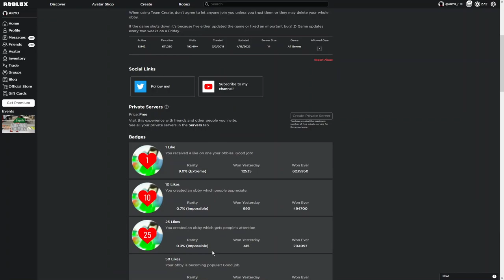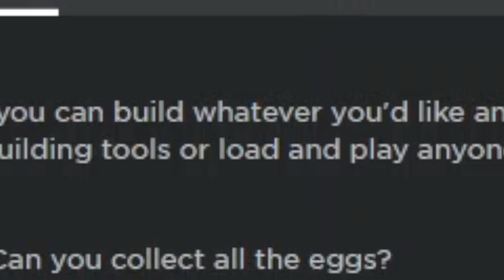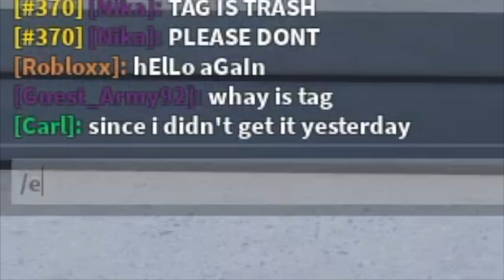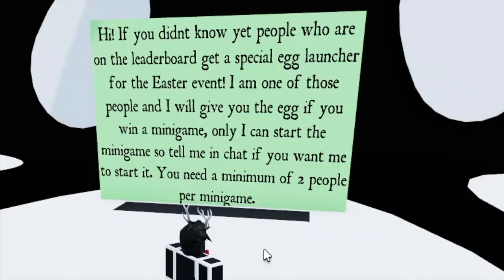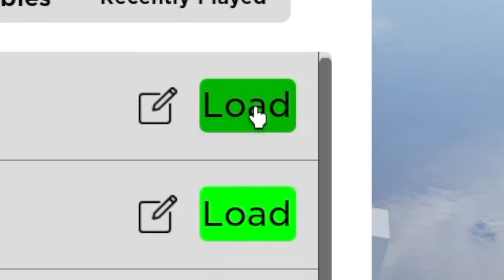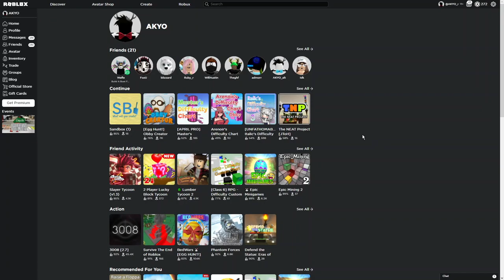i played obby creator for the first time..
**SECTIONS HAVE BEEN EDITED WITHOUT ALTERING THE OUTCOME**

This video, i played Obby Creator for the very first time!! I explored other people's creative creations, and even made an obstacle of my own...

! - YouTube copyright-striked me for no reason... Why YouTube..

Thumbnail by: AKYO
ROBLOX(s): AKYO_r

Chapters:
0:00 Intro
0:23 Game Introduction
1:52 Playing People’s Obbies / Exploring
3:54 Egg Hunt #1
4:13 Playing People’s Obbies / Exploring
5:55 Egg Hunt #2
6:13 Playing People’s Obbies / Exploring
8:37 Egg Hunt #3
8:48 Playing People’s Obbies / Exploring
9:57 Building My Own Stage…
13:13 AKYO’s First Stage..
13:45 Stage - Final Thoughts
14:07 Saving…
14:29 Game - Final Thoughts
14:50 Special Announcement…